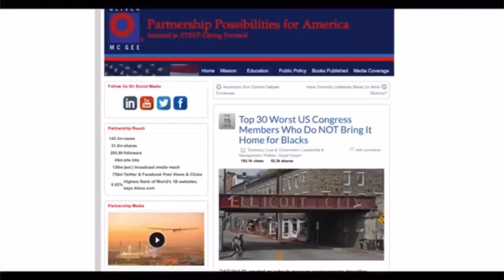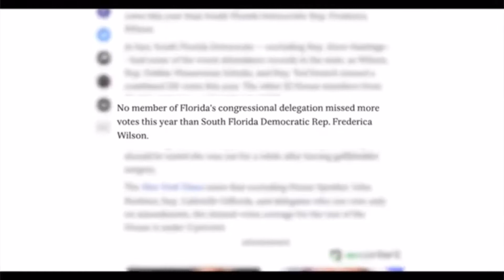Christine Olivo for Congress (Florida District 24)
Christine is independent, she doesn’t represent any party, she represents the people.

Voting has started, pleas help us remove the corrupt politician who has helped destroy this district over several decades.